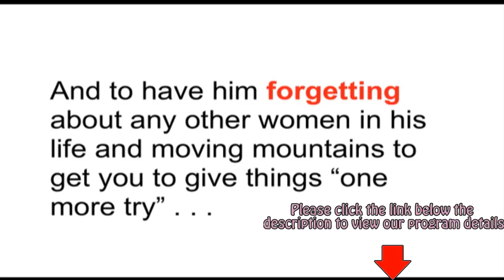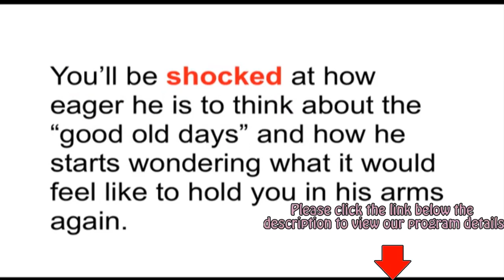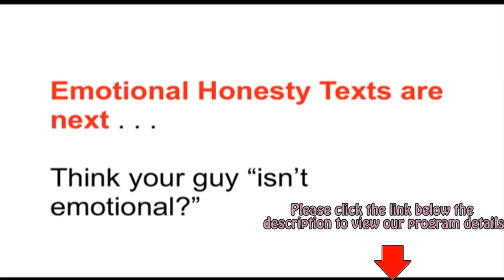Text Your Ex Back Highest Converting Ex Back Program On CB! review + back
► The Next Big Paleo Offer! Epic Conversions And Upsells